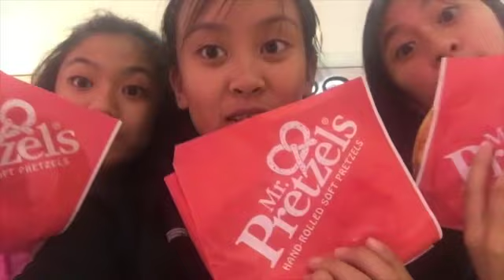jamandkayedrea eating mr pretzels for the first time